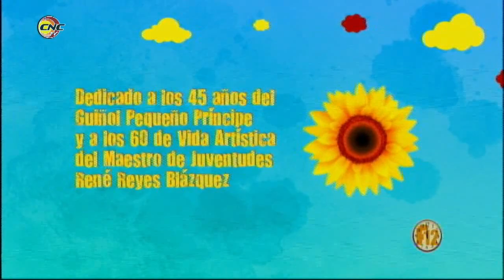Fragmento Programa Frecuencia 12: Primavera Teatral